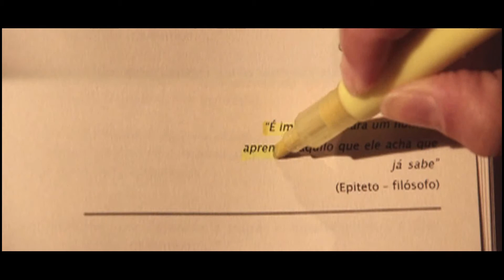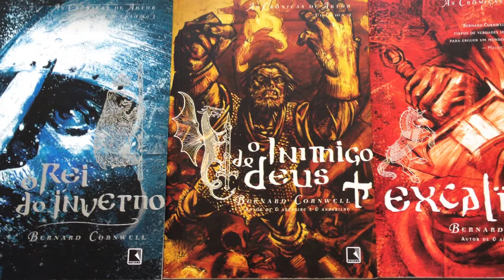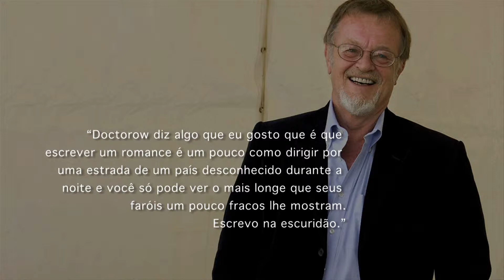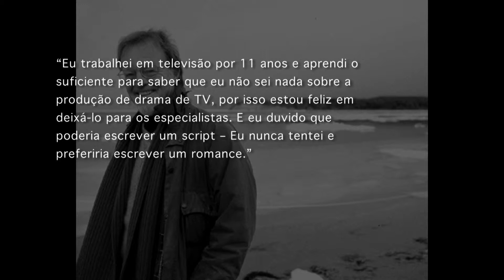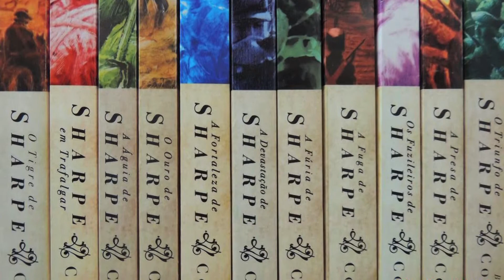Espaço Unisanta / Telejornal do dia 11/05/2015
Espaço Unisanta - 11/05/2015
Santa Cecília TV - Canal 13 NET / 52 UHF / 52.1 TV Digital
Faculdade Comunicação da Unisanta (FaC)
Diretor da FaAC: Humberto Challoub
Apresentação: Benny Coquito Filho
Editora-Chefe do Jornalismo: Jamile Guimarães
Editor-adjunto: Rubens Manzione
Editora e coordenadora do EU: Jamile Guimarães
Edição de imagens: Marcela Rodrigues / Jacque Marques
Cinegrafista: Rubens Santos
Colaboradores: Marcelo Castilho, Josi Lima e Genildo Cardoso
Estagiários: Benny Coquito Filho, Jéssica Souza, Jane Freitas, Éder Traskini, Yonny Furukawa, Matheus Ximenes, Alex Ilek, Camilla Aloi, Júlia Quintas e Andressa Lara